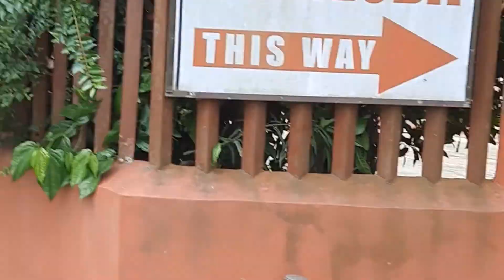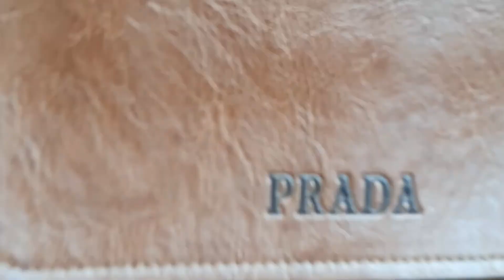Mark with Buddy and Skipper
Took 2 of our dogs on a little walk.
Grace and Peace - 1Cor.15 vrs 1-4 KJV